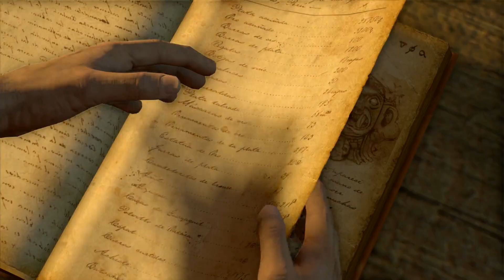Uncharted Part 7 - The HARD Road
Fair headphone warning!